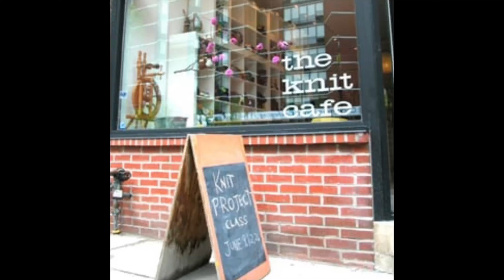Frankenfrog Fibre 1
Featured Patterns and Yarns:
Wave of Change Jacket by Denise Bayron
Akara Chunky Superwash in Deep Olive (purchased at Bistitchual)

Timberline by Jared Flood
KnitPicks Wool of the Andes in Marble Heather (knitpicks.com)

Le Pouf Cardigan by Beata Jezek
Hedgehog Fibres Skinny Singles in Teacup, Crybaby, Genie, Rosehip, Pinky Swear (purchased at The Needle Emporium)

Very V-Neck Raglan by Jessie Maed Designs
La Bien Aimee Merino Singles in Sari (purchased at The Knitting Loft)

Jupiter Crop by Caitlin Hunter
Penelope in Tutu, Galet, Belle Etoile, Or Rose, Sauge (purchase at The Knitting Loft)

Love Note by Tin Can Knits
HHF Skinny Singles in Hush and Rowan Kidsilk Haze in Serenity (purchased at The Needle Emporium)

Outline Tank by Jessie Maed Designs
Juniper Moon Zooey in Dune (purchased at Spin Me A Yarn)

Rose Cardigan by Andrea Mowry
HHF Skinny Singles in Teacup, Crybaby, Rosehip, Coral

Sock Project bag: Maggs Makes Stuff (purchased at Spin Me A Yarn)